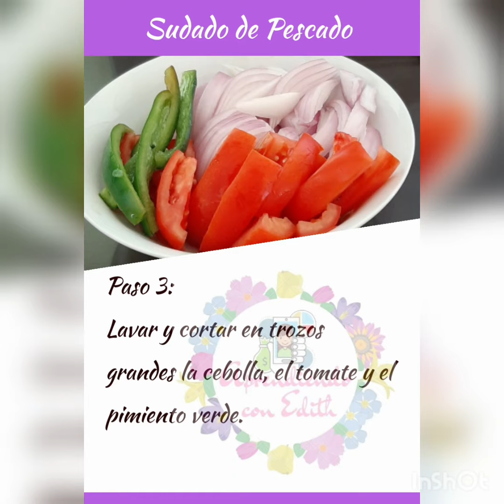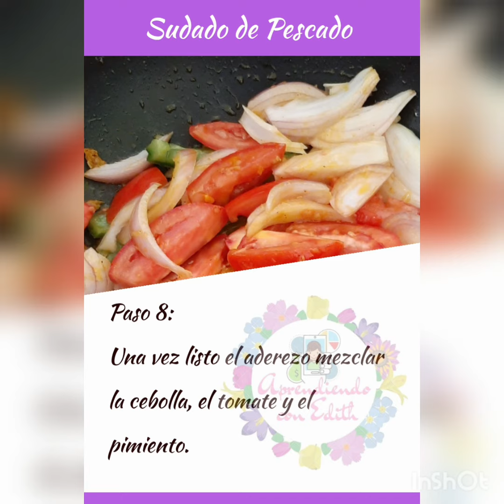Sudado de Pescado - Peje Blanco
Les muestro una receta super sencilla de preparar este sudado de pescado  y más aún en este mes de Junio donde celebramos una fecha muy importante como es el Día del Padre👨‍🦳🧔👨 ,para que así puedan engreir el paladar del ser que nos dio la vida.
Mil gracias,deseo un buen mes para todos...